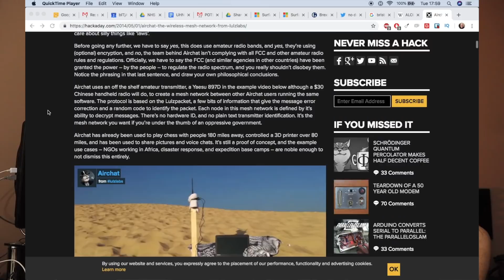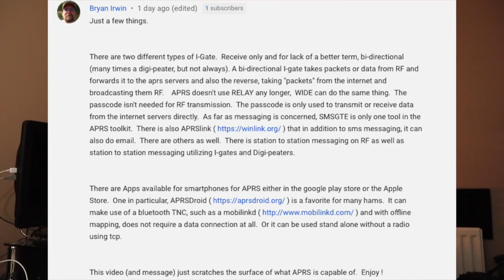Mid week chat #9: APRS and Packet radio, is packet an underused mode in amateur radio?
In this week's update, the 2m stacked halo is nearly complete, time for testing soon.

I'm delving into packet radio a little more and will be sharing some interesting points with this form of communication in the hobby. I chat a little about APRS and networked packet radio.